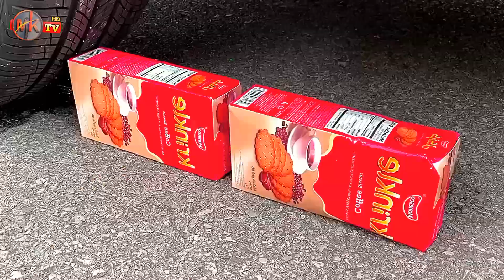Aplastando Cosas Crujientes con el Coche | Experiment : Car vs Balloons | Car Crushing Things